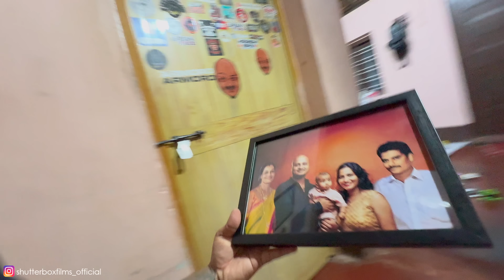Neroli abhi madme aina bokka budedi g dala problem ijji 😂